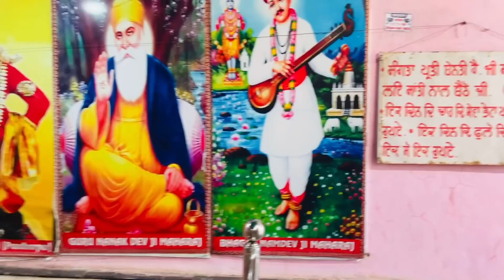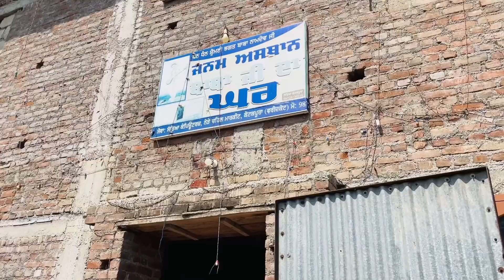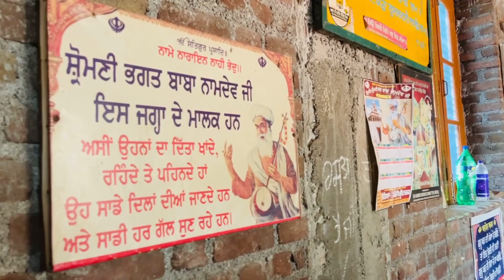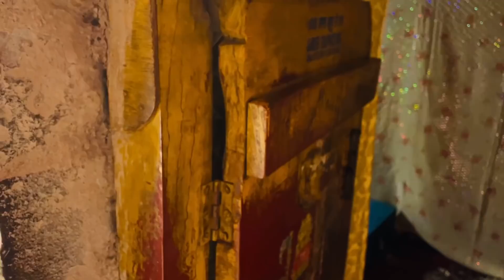ਭਗਤ ਨਾਮਦੇਵ ਜੀ ਦਾ ਘਰ Bhagat Namdev Gurdwara | Punjabi Travel Couple | All India Trip | Ripan & Khushi